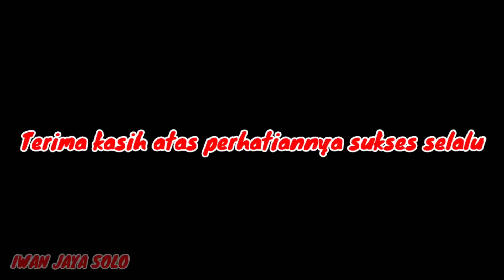Rc Car Mn Turbular 4x4 Wpl Rubicon 4x4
sebelum lanjut buat sobat-sobat iwan jaya solo yang baru menemukan Chanel ini silakan untuk tekan tombol subscribe Nyalakan lonceng notifikasinya dan apabila ada kritik dan saran Silahkan tuliskan di kolom komentar

iwanjayagrosir